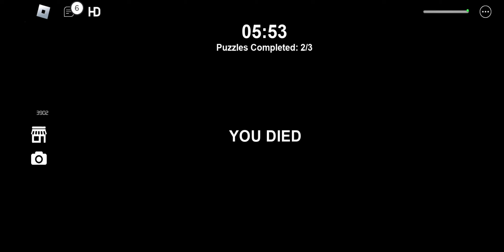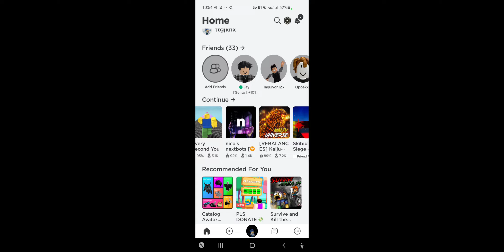sainc mini game